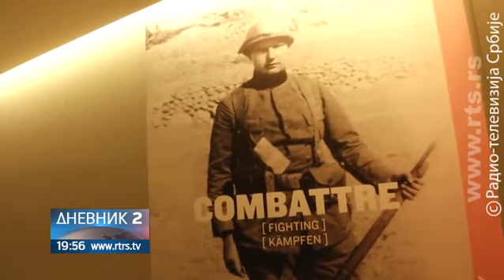Milunka Savić- ratna heroina vrijedna poštovanja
Milunka Savic